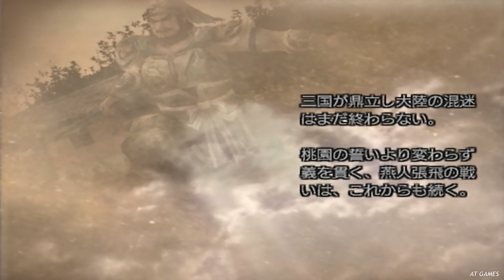真・三國無双４ Part46 蜀史 張飛伝 第五話『樊城の戦い』劉備軍vs連合軍【無双モード】エンディング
◆勝敗条件
勝利条件：曹仁の撃破
敗北条件：関羽の敗走

◆使用武将『張飛(翼徳)』について
声：掛川裕彦　キャッチコピー：戦場を震わせる 当千の豪勇
武器：長柄双刀　一人称：俺（様）　身長：190cm　年齢：27歳
劉備・関羽と義兄弟になり、後に「五虎将」の一人となる、剛胆で豪放磊落な豪傑。身の丈を超える蛇矛を軽々と振るう怪力を持ち、その武才は関羽と比肩する。
無類の酒好きで短気だが、信義を重んずる一本気な性格。そのため、傍若無人を極める呂布へは強い敵意を隠さない。
今作から星彩が参戦して以降、彼女や張苞の前で子煩悩な父親の素顔を見せることもある。

真・三國無双４/Dynasty Warriors 5(PS2)

◆ゲーム概要
『真・三國無双4』は、コーエーから2005年2月24日に発売されたPlayStation 2用のアクションゲーム。キャッチコピーは「生きざまを、武器にしろ。」
使用可能なキャラは48人で、武将ごとのストーリーを追う無双モードや攻撃アクションの追加、護衛武将・新しい拠点システム・武器に重量の概念などが導入された。またエボリューション攻撃の追加で最大9回までの攻撃が可能となり、R3ボタンの「名乗り」が「無双覚醒」に変更。
さらに本作からゲームエンジンが改良され、グラフィック表現やキャラクターの表示人数が大幅に増加し、遠方の背景も前作よりはっきり表示されるようになっている。
商品ページ：

開発元：コーエー(オメガフォース)　発売元： コーエー